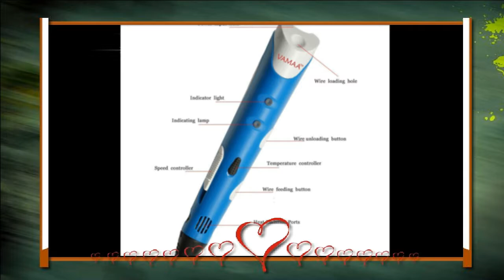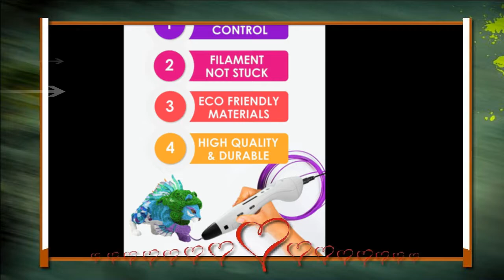3D Pen - 75 - 1 Year Warranty | VAMAA 3D Printer Pen for 3D Drawing Arts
3D Pen - 75 - 1 Year Warranty | VAMAA 3D Printer Pen for 3D Drawing Arts
3D printing pens are becoming more popular tools for doodling fun
The 3Doodler - The Worlds First and Best 3D Pen
The Best 3D Printer Pen of 2017 - Compare 10 Top Rated 3D Pens on
Best 3d Printing Pen 2018 - Buyers Guide (Top Rated Reviews)
3D Printing Pen - 3D Printing Doodler Pen Manufacturers & Suppliers
3D Printer Buyers Guide | 3D Printer Cost In India |